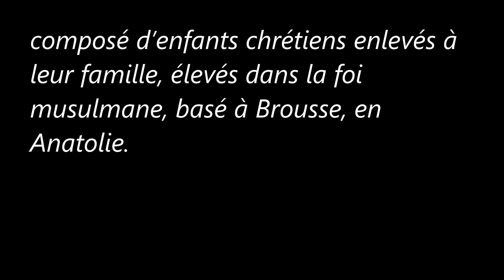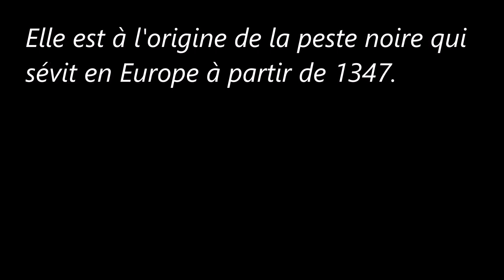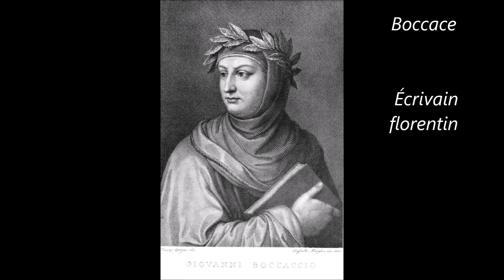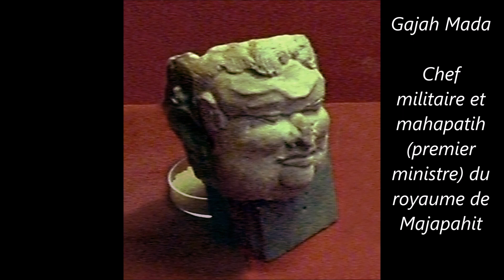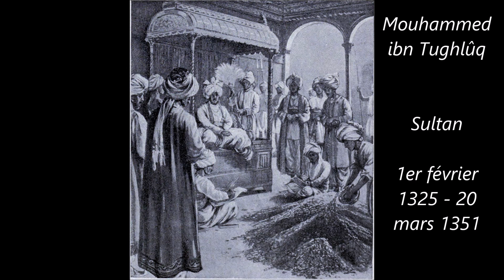Événements des Années 1330 à 1339